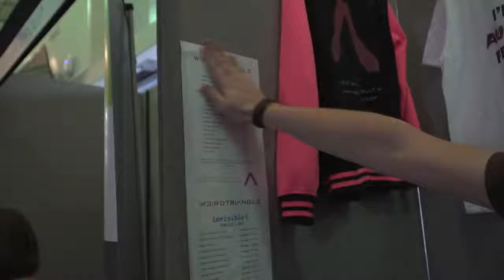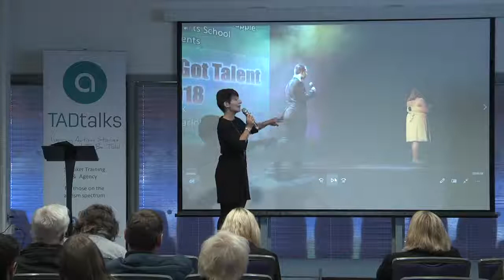The Welsh Autism Show Cardiff Highlights